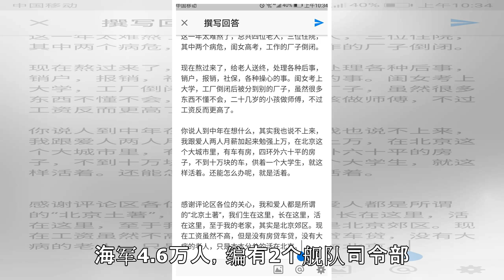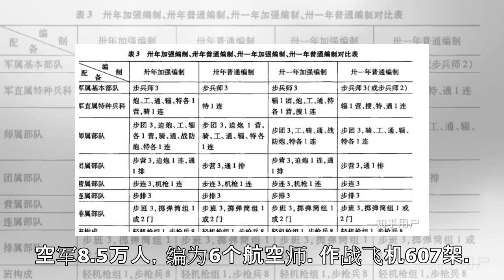美军是140人养一个兵，而它：2500万人口，108万兵，2